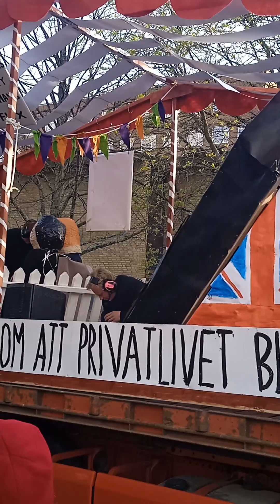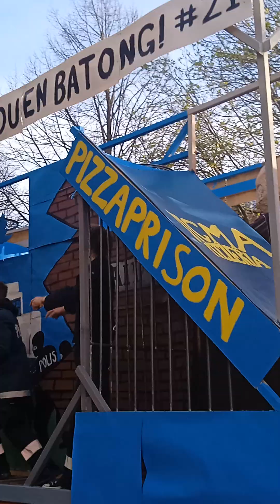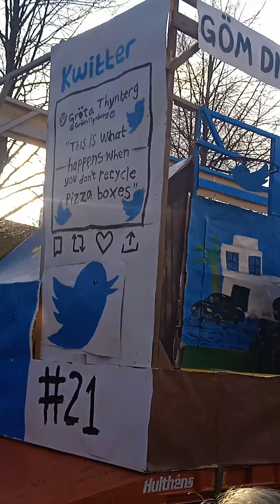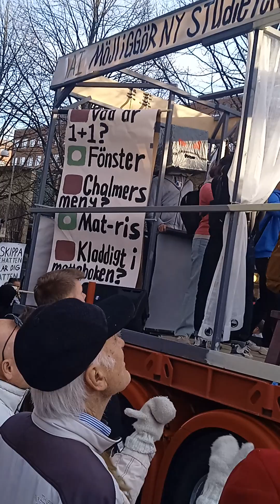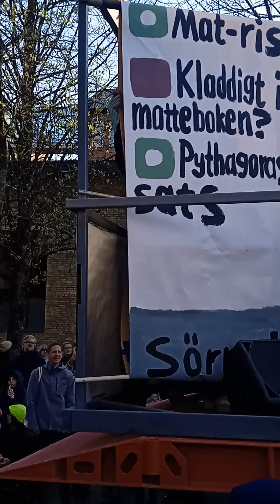Chalmers kortegen Göteborg 2023